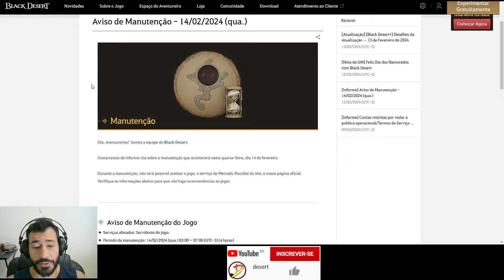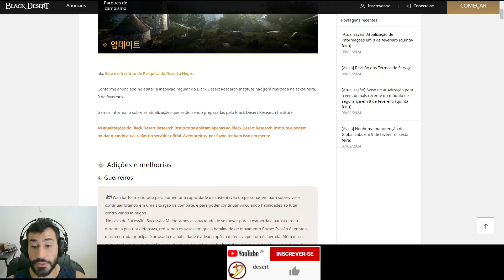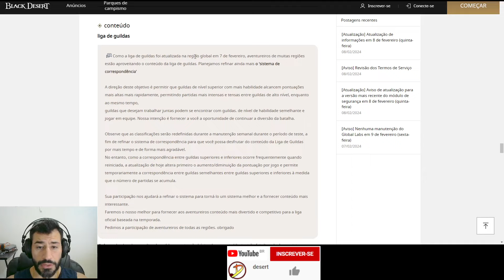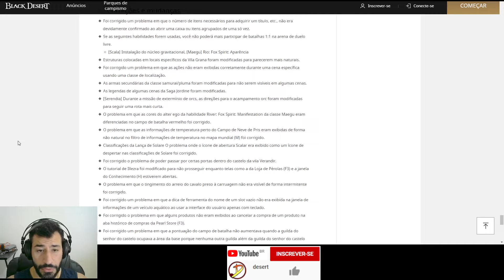Melhoria na Planície de Yzrahid, Melhorias no Sistema de Morte, Patch Globals Labs e mais!